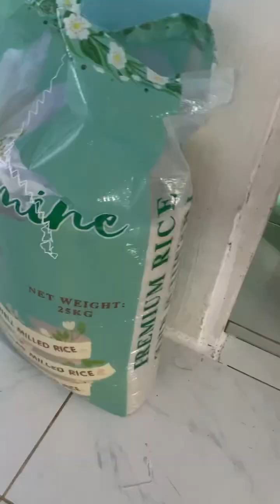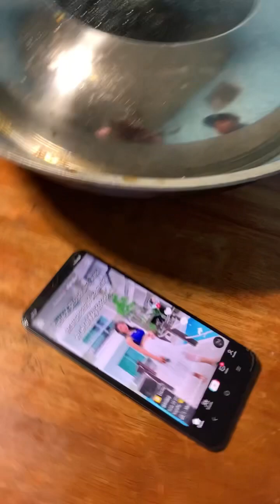Bumisita kami sa bulacan sa mga kapatid ko 31. January 2023